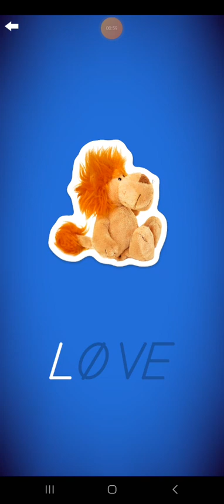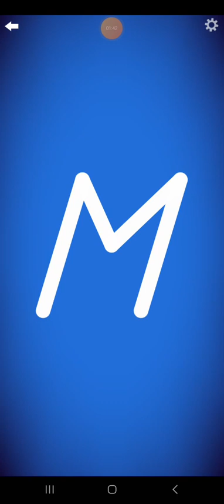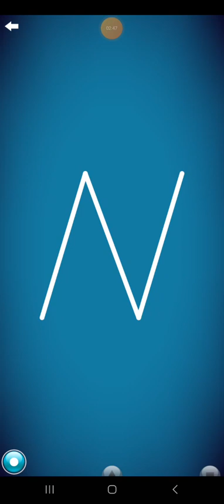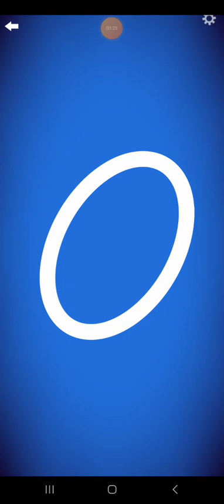Letter School Norwegian DN Uppercase Style Letters Part 3: K-O (Silver)